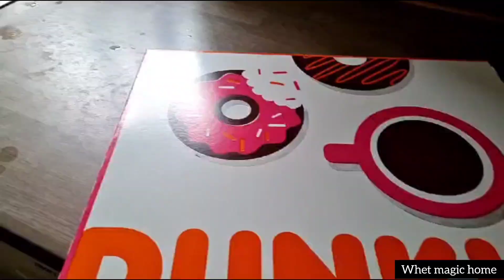Life in UK,A donuts vegetables vlog#party#sweet#outing||@WhetMagicHome ||KOKAB